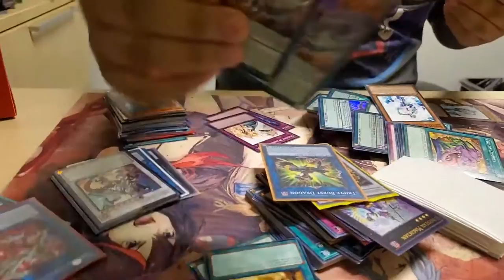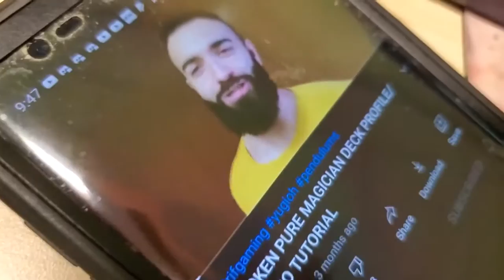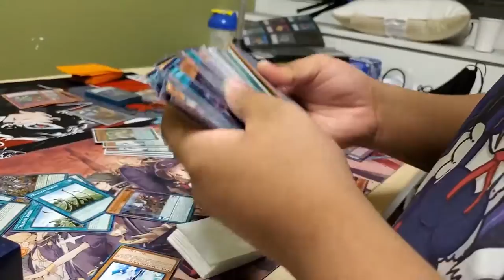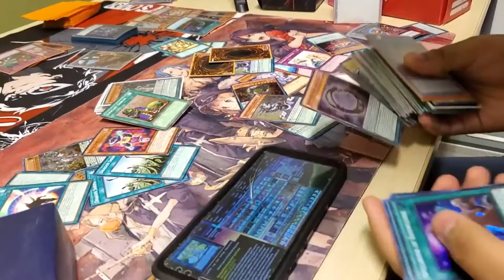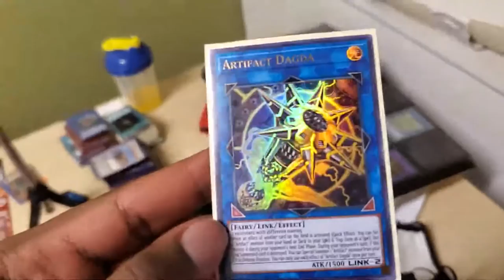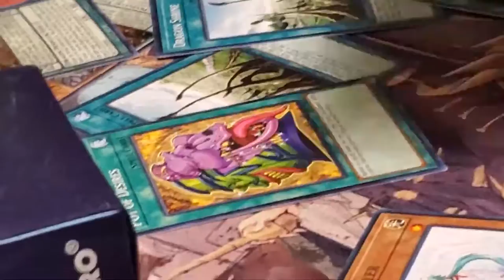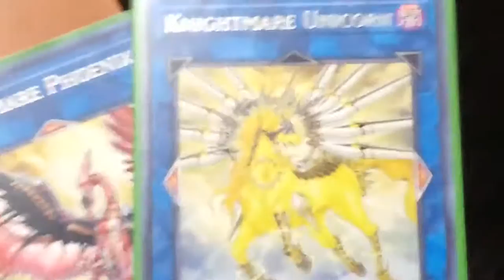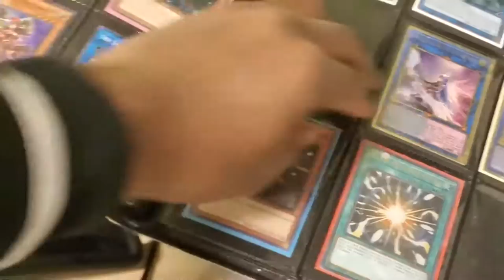Trif Gaming Teaches Us How to Build Pendulums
we made this in January 2021, the destructive scythe lock energy 30 negate energy that would be unleashed if we made this video now would be insane.